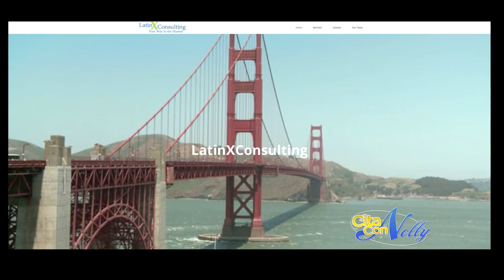Latin X Consulting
NELLY RODRIGUEZ (DE "CITA CON NELLY" - UNIVISION KUNP Y MUNDOFOX) CONVERSA CON FRANCISCO GARBAYO, DAVID ANGELES, Y DIEGO BASABE DE "LATIN X CONSULTING" - UNA COMPAÑIA ESPECIALIZADA EN LA CONECCION CON LA COMUNIDAD LATINA.